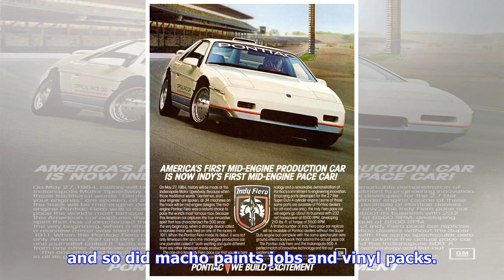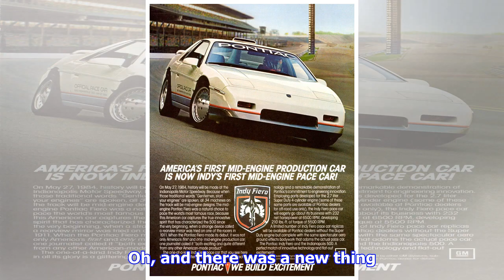This Was GM's Entire Product Offensive for 1984 | by Automobiles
► YouTubeMotor Week Ask people what they consider to be the worst year for cars, and you'll get answer...